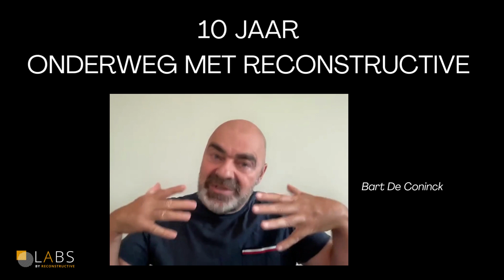10 jaar onderweg met Reconstructive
September is een feestmaand voor Labs. Exact 10 jaar geleden kwam ik, Bart De Coninck, voor het eerst in contact met Reconstructive als deelnemer. Het startmoment van 10 intense jaren van fascinatie voor deze methode en proces dankzij deze methode.

Ook 10 jaar van experimenteren en uitproberen. Als nieuwe methode gaf Reconstructive niet al haar geheimen direct prijs. Steeds nieuwe paden moesten betreden worden.

Ik kijk met diepe dankbaarheid en verbazing terug op het parcours: elke hoogte en elke laagte, elke illusie die doorprikt werd, en zoveel passie en inzet. Ik voel me diep erkentelijk voor de inzet van de twee mensen die mij deze methode aanleerden. En ik voel met heel mijn hart dat het parcours niet hetzelfde was geweest zonder de samenwerking met mijn drie collega’s. En natuurlijk zonder de bereidwilligheid van zovele deelnemers en studenten die onze paden kruisten de afgelopen 10 jaar: hun passie voor hun eigen tocht en ontwikkeling maakte mee mogelijk dat ook Reconstructive kon ontwikkelen tot de methode die het nu is.

Interesse? Neem een kijkje in ons aanbod op